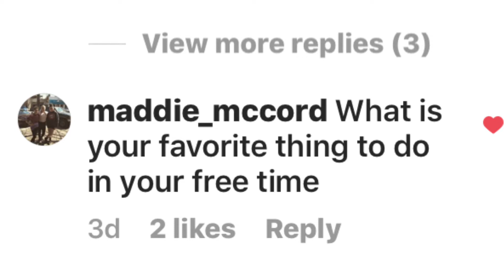Why Isaac is dead to me! Q and A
Made a q and a of questionable from my insta and explain what happened with me and Isaac